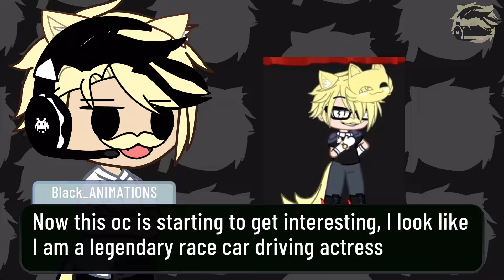Rating all my ocs made from qualified people